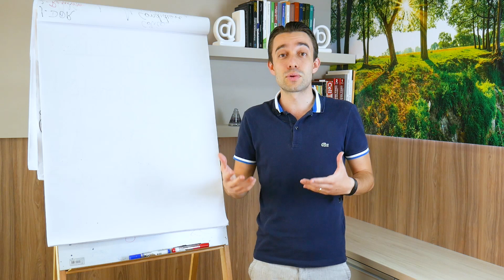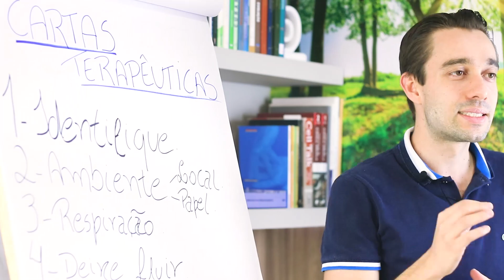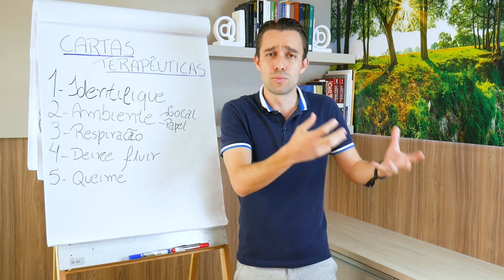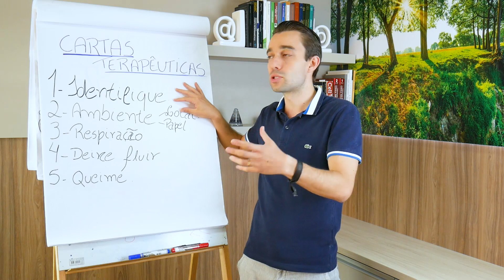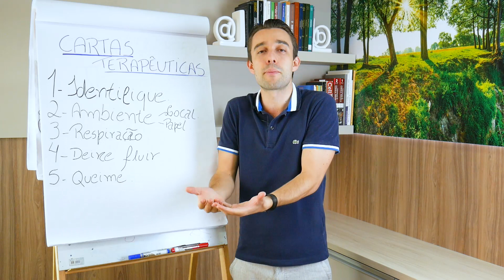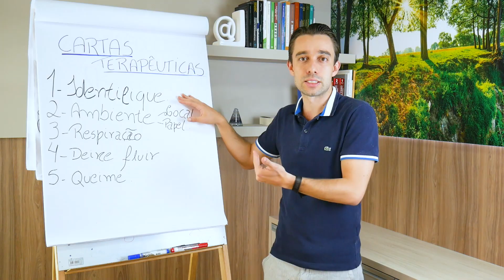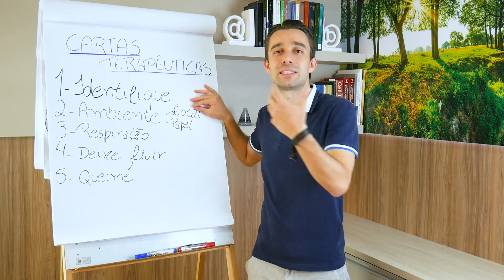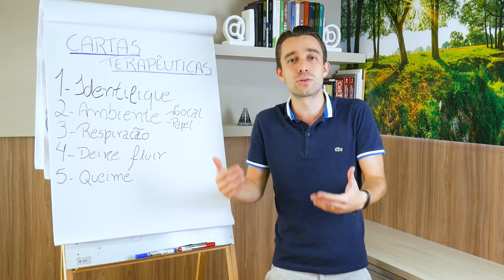Como Fazer uma Carta Terapêutica | Leis Biológicas 69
Você reconhece padrões em sua família que não gostaria de repetir!? Como falência, traições, abusos, dificuldade em engravidar, entre outros que possam trazer memórias ruins de vivências!? A Carta Terapêutica é uma excelente saída para você se libertar do ciclo criado para nossos ancestrais, a que chamamos de bloqueios familiares. Neste vídeo, explico os passos a seguir. Confira, faça e liberte-se!

FICHA TÉCNICA
Roteiro e apresentação: Ivan Bonaldo
Direção e finalização: Agência PQPK